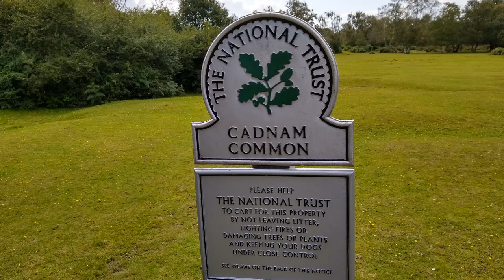Walking in The New Forest - A Summer Walk with Edith. No music. 20 mins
Come and walk with Edith, the miniature schnauzer, as she walks through the forest to Cadnam Common. For best quality viewing on a laptop, please make sure you are watching in 1080p HD. (Click on the gear symbol in the bottom right of the video).

No music, just the quiet of the forest. Sit down, relax and join Edith out in the countryside. You can almost smell the fresh air!

Bathe in the sense of serenity and peace. The forest is very inviting, free your mind and imagine that you are there ...

Perfect for relaxation after a stressful day or before you go to bed.

Or watch Edith on your smart TV or tablet as you exercise at home. Walk around the room, following Edith through the forest.